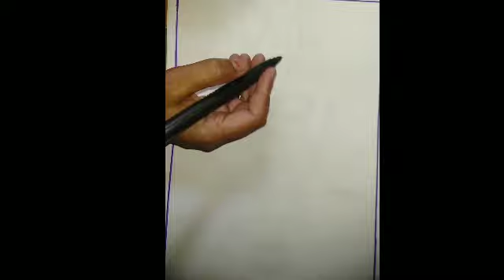Villages ❤️ Natural 😁 Scenery Drawing ❤️ painting 🎨 Very Easy Tutorial With Explian